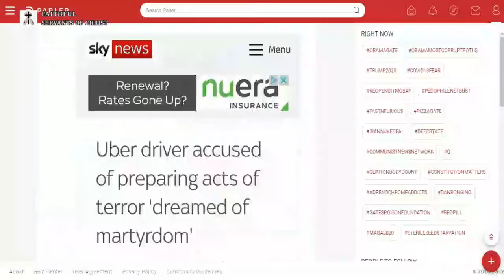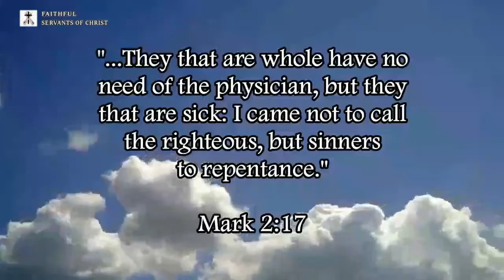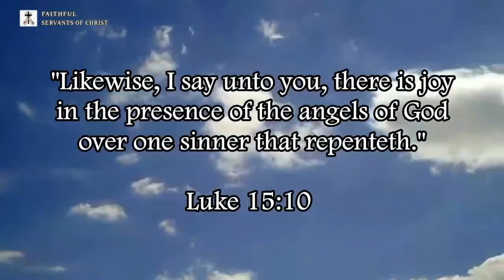Platforms That Don't Censor Christians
2 good alternative platforms that don't censor Bible teaching and preaching.